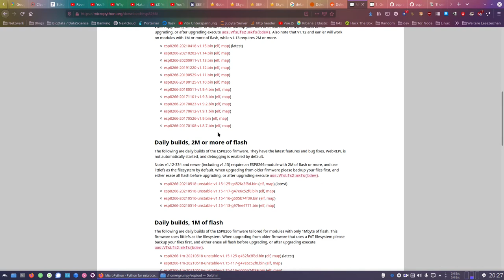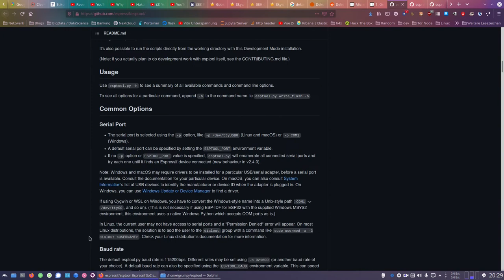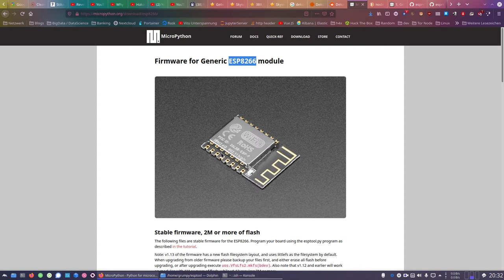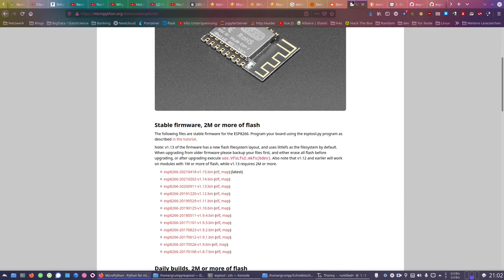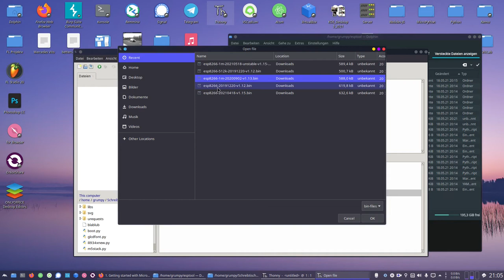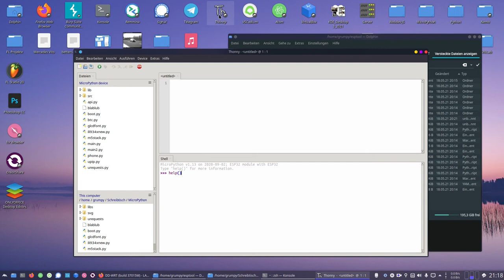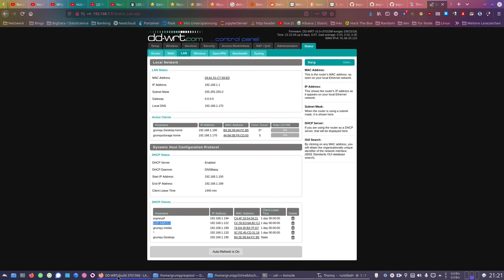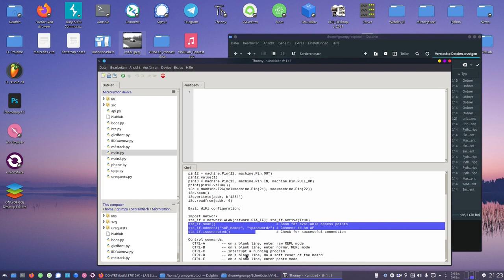ViNN:Lab - " Programmieren mit MicroPython " - Workshop@Home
Anknüpfend an die vorherigen Workshops mit dem ESP32-Mikrocontroller, werden wir im neusten Teil in das Ökosystem der Programmiersprache MicroPython einsteigen. Der ESP32 ist eine beliebte Plattform für MicroPython, denn aufgrund seiner Zweikern CPU kann auf einem Kern in Echtzeit der MicroPython Interpreter laufen, während auf dem anderen Kern unsere Anwendung läuft.

Wir werden als erstes die freie Entwicklungsumgebung Thonny auf unserem System installieren und einrichten, um anschließend MicroPython auf den ESP32 zu flashen und unser erstes Programm zu entwickeln. Danach stellen wir eine WLAN-Verbindung her, programmieren einen kleinen Webserver und schreiben eine rudimentäre Schaltung um ein elektrisches Bauteil anzusteuern. MicroPython kommt ab Werk mit einigen nützlichen Bibliotheken, mit denen man das ein oder andere nette Maker-Projekt realisieren kann.

Der Workshop ist für Einsteiger geeignet, aber auch für erfahrenere Anwender welche bereits mit dem ESP32, Arduino bzw. MicroPython System vertraut sind.